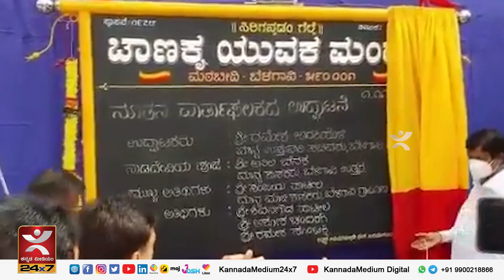ಅಥಣಿಯಲ್ಲಿ ಬಿಜೆಪಿ ಟಿಕೆಟ್ ಯಾರಿಗೆ..? | ಆಪ್ತನ ಬೆಂಬಲಕ್ಕೆ ರಮೇಶ್ ಜಾರಕಿಹೊಳಿ | Athani Constiuency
ಅಥಣಿಯಲ್ಲಿ ಬಿಜೆಪಿ ಟಿಕೆಟ್ ಯಾರಿಗೆ..? | ಆಪ್ತನ ಬೆಂಬಲಕ್ಕೆ ರಮೇಶ್ ಜಾರಕಿಹೊಳಿ | Athani Constiuency | Mahesh Kumathalli | Gajanan Bhalchandra